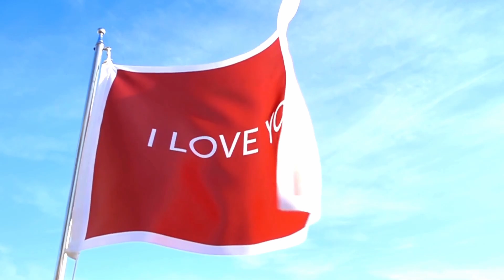CHOSEN ONES - POETRY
***Welcome***
Some of us are judged and placed in a category of being "crazy".
-Crazy because we act different
-Crazy because we live different
-Crazy because we look different
But most of all, crazy because we "are" different!
Being different should not warrant a false label.
-It should not warrant judgement.
-It should not warrant ridicule.
Everyone of us are different from the next. I invite you if you will, on a journey of relating to what makes us different. Our different experiences and mindsets. Just because we are different, does "not" make us "crazy"!
Because I'm not crazy! And neither are you!

Some content may be triggering. Please do not hesitate to click off-pause-or fast forward "any" at any time if any of the content is triggering. Your mental health is a priority.

Video/Images Credit: Pexels/Canva
ES_Without Purpose - Jon Bjork

Ownership of copyright
All commentary on this channel “I am not crazy-and neither are you” created by Lavonia Altnor is protected by copyright under U.S. Copyright laws and is the property of the provider of this content. You may not copy, distribute, publish, display, perform, modify, create derivative works, transmit, or in any way exploit any such content, nor may you distribute any part of this content over any network, including a local area network, sell or receive monetary gain from the use of this content. For permission to use the content on the “I am not crazy-and neither are you” created by Lavonia Altnor, please contact content creator.
The copyright on this podcast “I am not crazy-and neither are you” created by Lavonia Altnor and the material on this podcast (including without limitation the text, computer code, voice audio material, is owned by the “I am not crazy-and neither are you” podcast [and it’s licensors].
Copyright license
 view this podcast for entertainment and educational purposes only.

“I am not crazy-and neither are you” podcast created by Lavonia Altnor does not grant you any other rights in relation to this podcast or the material on this podcast.  In other words, all other rights are reserved.
For the avoidance of doubt, you must not adapt, edit, change, transform, publish, republish, distribute, redistribute, broadcast, rebroadcast or show or play in public this podcast or the material on this podcast (in any form or media) without “I am not crazy-and neither are you” podcast created by Lavonia Altnor prior written permission.
Data mining
The automated and/or systematic collection of data from this podcast is prohibited.
Enforcement of copyright
“I am not crazy-and neither are you” podcast created by Lavonia Altnor takes the protection of its copyright very seriously.
If “I am not crazy-and neither are you” podcast created by Lavonia Altnor discovers that you have used its copyright materials in contravention of the license above, “I am not crazy-and neither are you” podcast created by Lavonia Altnor may bring legal proceedings against you seeking monetary damages and an injunction to stop you using those materials.  You could also be ordered to pay legal costs.